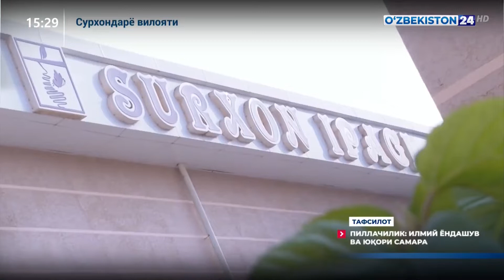Тафсилот | Пиллачилик: илмий ёндашув ва юқори самара